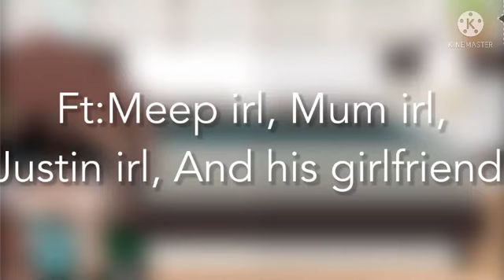||July|| short GLMV ))ft: Meep irl, Mum irl, Justin irl,And his girlfriend((